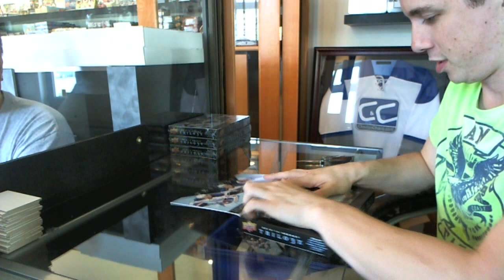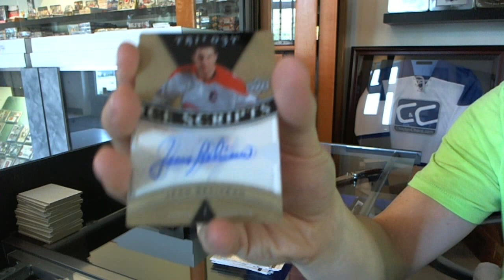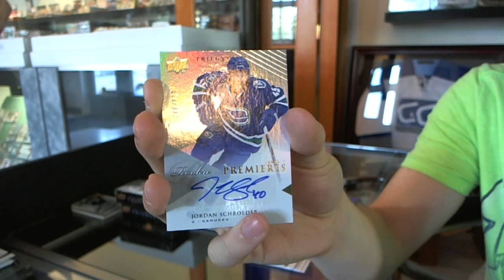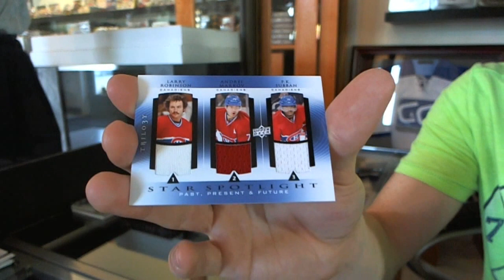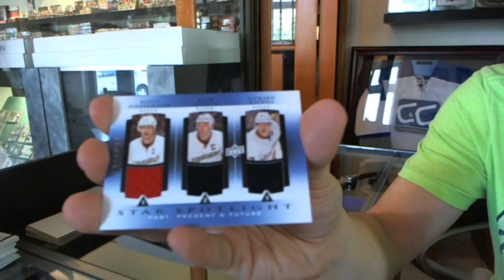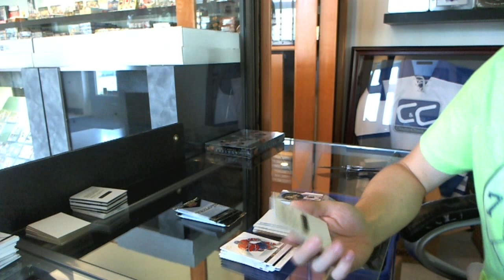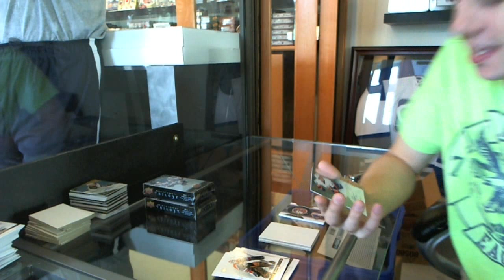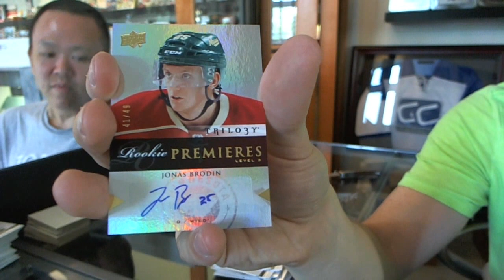13-14 UD Trilogy Hockey 4 Box CASE Break - C&C #2165